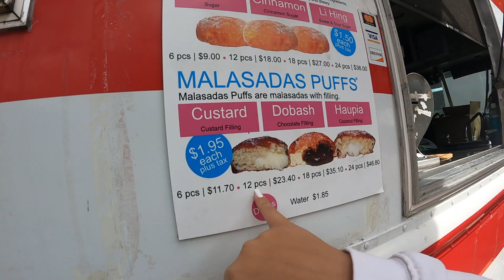Calling MY EX To Wish Him A Happy Birthday - Prank On Wife!